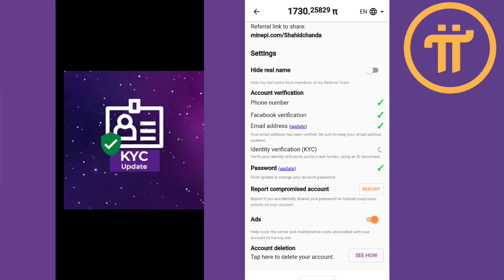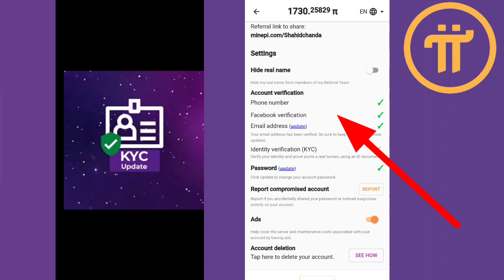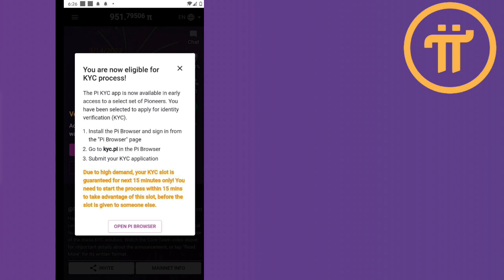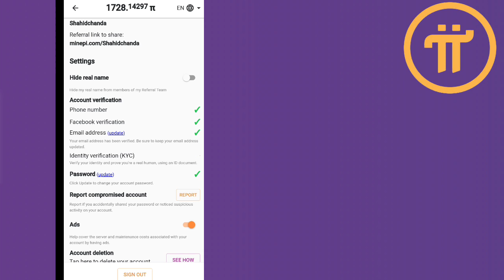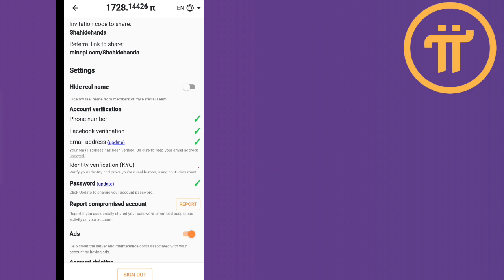Pi Network KYC most important update | Pi Network KYC all problem solved?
Your Queries_

1st free real mining app 👇(pi network)

3rd free real mining app (Bondex)👇👇

WhatsApp contact

pi network
pi network
crypto news